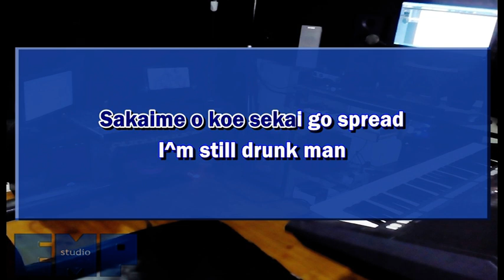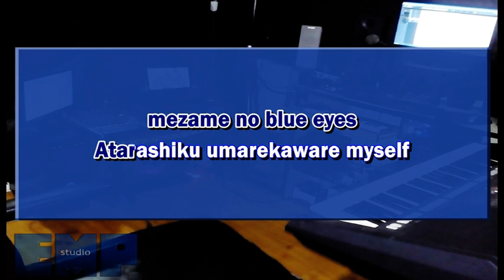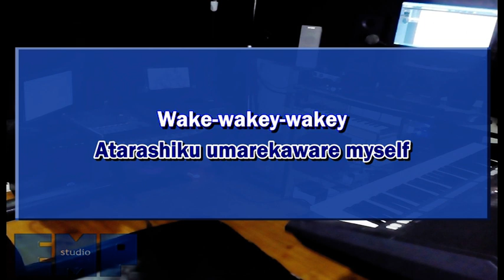NCT 127 - Wakey-Wakey (KARAOKE VERSION NO VOCAL)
Karaoke version of NCT 127 - Wakey Wakey

Be my patron for an exclusive access to FREE-WATERMARK BACKING TRACKS, STEM FILES, KEY EDIT, and EXCLUSIVE SONG REQUEST or to donate our cat shelter:

Music and videos are re-recorded by EMP Studio using the Composition Rights under YouTube's Policy. Be advised for manual claim outside Content ID will result in Counter Notification within 13 days which will damage your channel (Strike, Termination, and/or De-monetization).

Happy Karaoke!

Jk13music.com